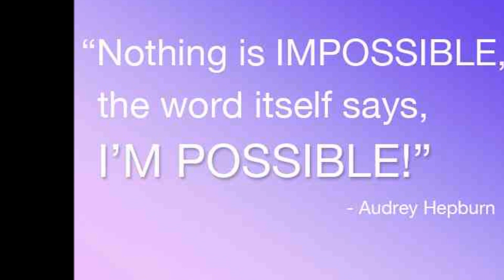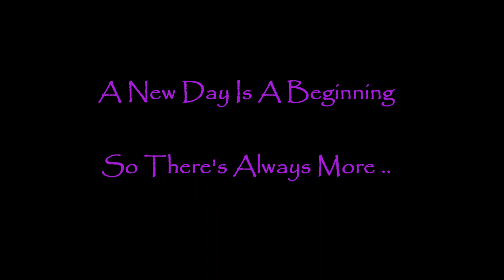SimplyMore.Tv: Intro ..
Introduction To What This New Channel Will Bring. Stay Updated, & Live Life.

Follow our twitters:
SimplyMoreTV @SimplyMoreTV
Dillz @AbstractMk
James @JamesLep_Drizzy
Dagz @DamaniTwittz